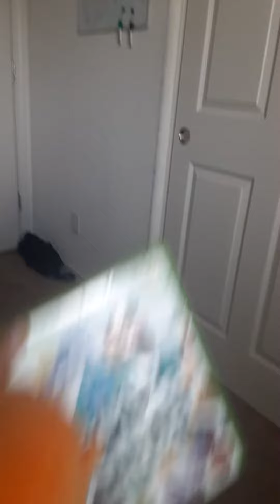QAF Short: Qbert's game review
Qbert hates lego batman